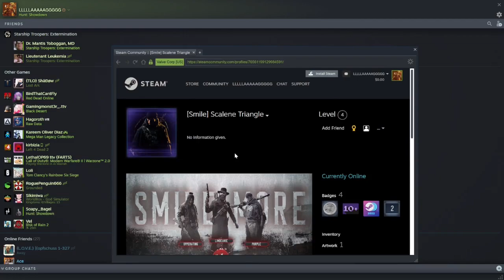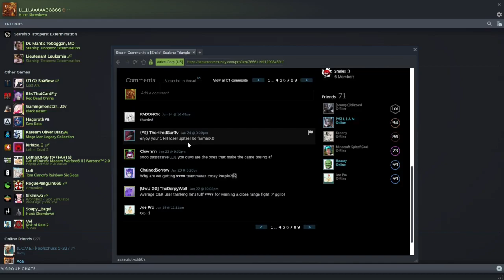Hunt Crowdown SMILE your on LAGS trap camera Also sussy radar and through bush wall hack kill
Upon further review they let me know they were running from another group at top right extract; wasn't any radar crap on me.  Just bad luck I had with timing the lagbay vulture rat loot feast.  Guess they could see me through a bush or something; all good.  No intel of enemy hunters after match or death cam though kind of limits people's ability to get more intel; especially when solo.